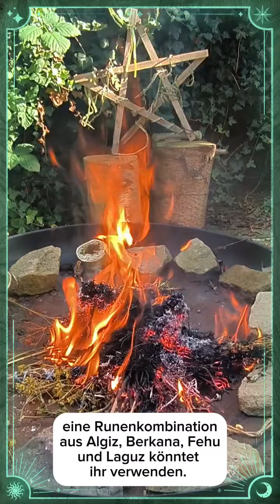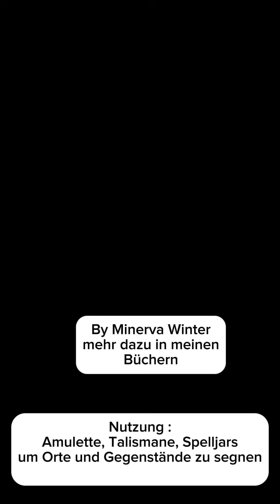Magische Kräuterasche herstellen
Herstellung von magischer Kräuterasche.
Mehr darüber findest du in meinen Büchern .
Kräuterasche dient als Grundlage für Schwarzes Hexensalz oder Hexenpulver, sowie bei Zauber aller Art, vor allem in Zauberbeuteln, Hexenflaschen oder in der Kerzenmagie.
Es werden nur reine Kräuter verbrannt, die mindestens 1 Jahr getrocknet sind.